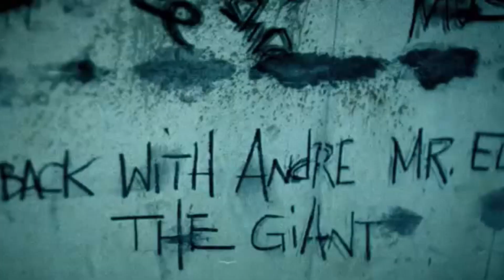Busta Rhymes - Unbelievable (Official Music Video) 2023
Busta Rhymes - Unbelievable